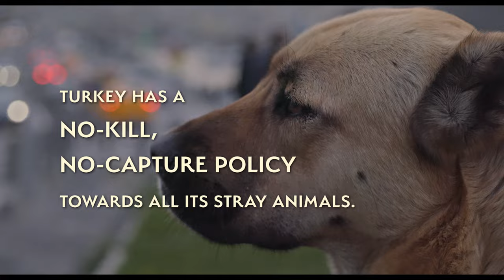Stray - Official Trailer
Follow Stray

STRAY explores what it means to live as a being without status or security, following three strays - Zeytin, Nazar and Kartal - as they embark on inconspicuous journeys through Turkish society that allow us an unvarnished portrait of human life — and their own canine culture. Zeytin, fiercely independent, embarks on adventures through the city at night; Nazar, nurturing and protective, easily befriends the humans around her; while Kartal, a shy puppy living on the outskirts of a construction site, finds companions in the security guards who care for her. The disparate lives of Zeytin, Nazar and Kartal intersect when they each form intimate bonds with a group of young Syrians who share the streets with them. Whether they lead us into bustling streets or decrepit ruins, the gaze of these strays acts as a window into the overlooked corners of society: women in loveless marriages, protesters without arms, refugees without sanctuary. STRAY is a critical observation of human civilization through the unfamiliar gaze of dogs and a sensory voyage into new ways of seeing.

Available everywhere March 5, 2021
Directed by Elizabeth Lo